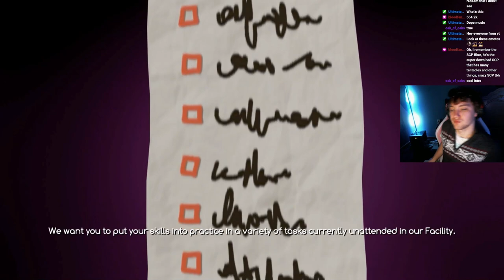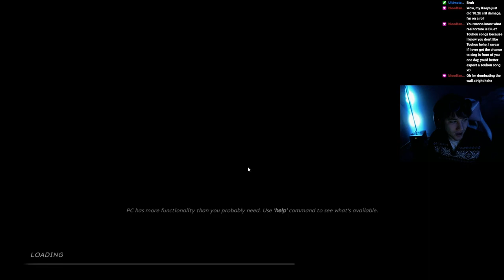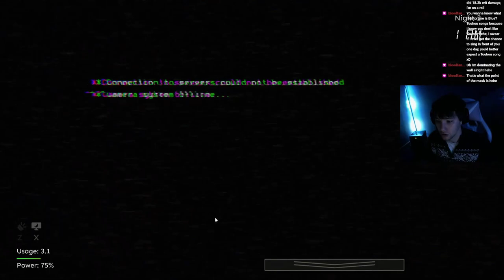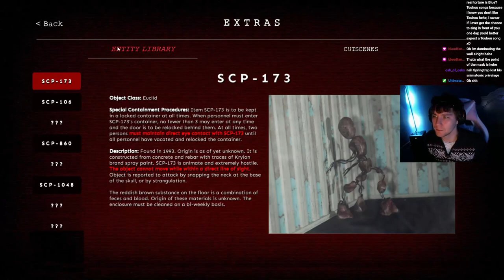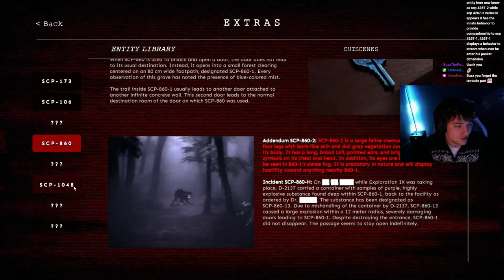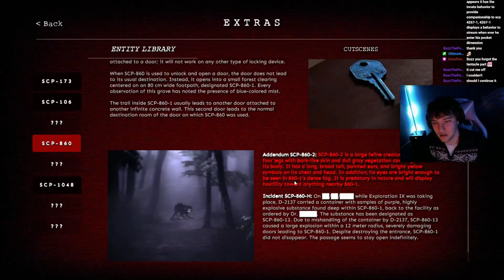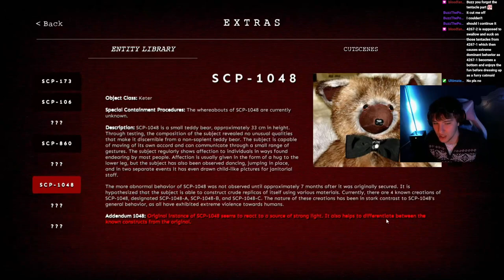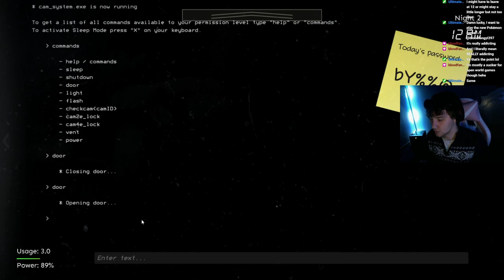So I tried SCP: The Endurance.. it's Insane.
Hello folks and welcome to SCP Endurance.

Socials & MORE!!!